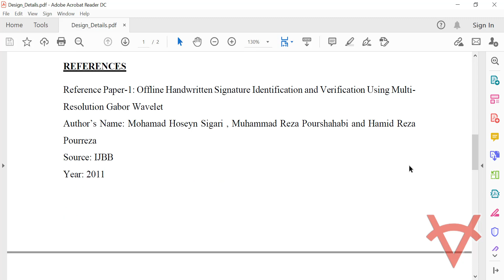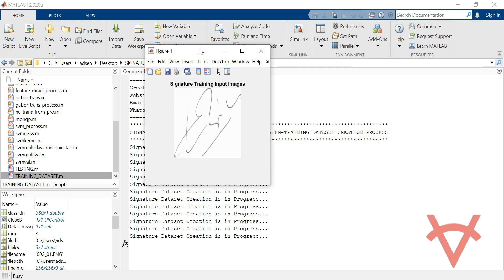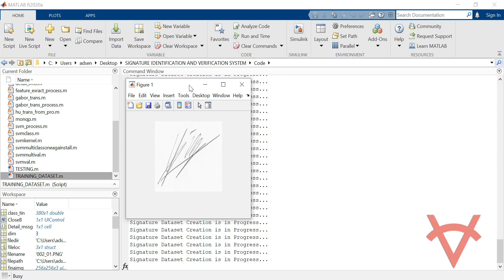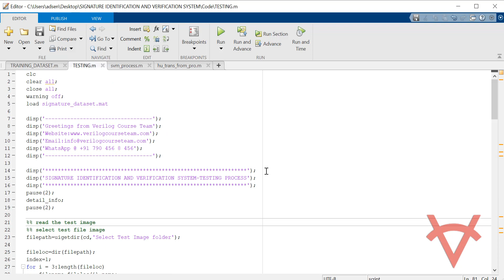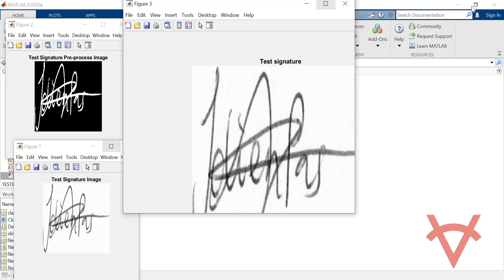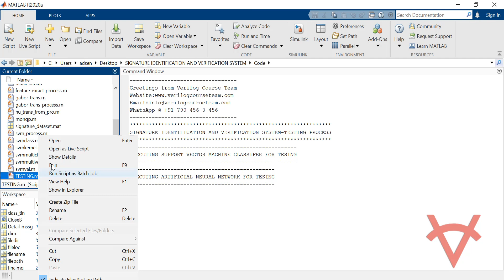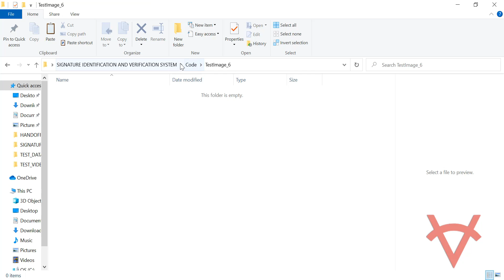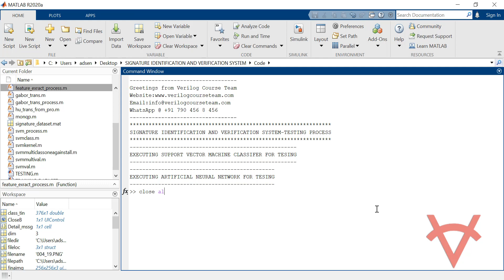SIGNATURE IDENTIFICATION AND VERIFICATION SYSTEM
DESIGN DETAILS
Signatures are widely used as a means of personal identification and verification. Many documents like bank cheques and legal transactions require signature verification. Signature-based verification of many documents is a difficult and time-consuming task. Consequently, an explosive growth has been observed in biometric personal verification and authentication systems that relate to quantifiable physical unique characteristics (fingerprints, hand geometry, face, ear, iris scan, or DNA) or behavioural features (gait, voice etc.). As traditional identity verification methods such as tokens, passwords, pins etc suffer from some fatal flaws and are incapable to satisfy the security necessities. This Matlab design is based on offline signature verification using SVM and ANN. The steps followed in the design are given below,
1) Data acquisition and preprocessing
2) To extract features,
i. Apply Hu’s moment on original signature (i.e., 7 features)
ii. 1D radon transformation is applied on the signature image. The 2D radon function has been performed in 0, 45,90,135 directions. (i.e., 35 features)
iii. After getting 1D radon images again apply Hu’s moment on this direction.
iv. Segment original signature in 4 zones vertically.
v. On each zone apply gabor wavelet in 0,30,60,90,120, -30 directions.
vi. Compute Energy and Standard Deviation (STD) separately on each sub band (i.e., 48 features)
vii. On each zone after getting gabor wavelet images again apply Hu’s moment
3) Nearest neighbor classifier is used for identification process.
4) Verification using Support Vector Machine (SVM) and ANN as a classifier.

REFERENCES
Reference Paper-1: Offline Handwritten Signature Identification and Verification Using Multi-Resolution Gabor Wavelet
Author’s Name: Mohamad Hoseyn Sigari , Muhammad Reza Pourshahabi and Hamid Reza Pourreza
Source: IJBB
Year: 2011

Reference Paper-2: Off-Line Handwritten Signature Identification Using Rotated Complex Wavelet Filters
Author’s Name: M.S. Shirdhonkar and Manesh Kokare
Source: IJCSI
Year: 2015

Reference Paper-3: Offline Signature Recognition using Radon Transform.
Author’s Name: S.A. Angadi; Smita Gour; Gayatri Bhajantri
Source: IEEE
Year: 2014